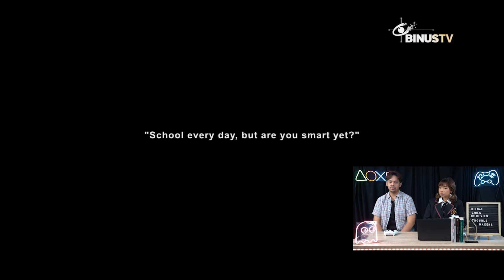Game Buatan Indo Review : Troublemaker | RELOAD : Games On Review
Troublemaker merupakan game besutan developer indie asal Indonesia yaitu Gamecom dan diterbitkan oleh Freedom Games, yang pertama kali diperkenalkan ke publik pada 2021 lalu dengan nama “Parakacuk” yang awalnya dirilis di platform steam namun ditarik kembali karena berbagai macam kendala dan kekurangan. Akhirnya pada 26 Juli 2022 Parakacuk berganti nama menjadi Troublemaker.
Troublemaker sendiri telah dikembangkan menggunakan Unreal Engine dan ukuran game ini adalah sekitar 3gb, peningkatan terlihat dari sisi grafik dan movement. Selain itu ada voice over cutscene berbahasa Indonesia. Meskipun telah berkembang lebih baik namun game ini masih memiliki beberapa kekurangan.

Reason to buy this game:
1. Mekanisme gameplay seperti game legendaris Yakuza Series
2. Memiliki peningkatan grafik yang cukup signifikan dibandingkan sebelumnya
3. Obat untuk para penggemar game Bully dikarenakan sequelnya tidak kunjung rilis

Reason not to buy this game:
1. Cutscene Voice over yang terkesan membosankan dan garing
2. Banyak candaan kearifan lokal yang mungkin akan sulit diterima pemain asing
3. Cenderung tidak memiliki daya tarik dari segi cerita dan hanya mengandalkan mekanisme fighting
4. Mekanisme fighting yang cenderung tidak memiliki mekanisme counter, parry, dodge yang sempurna
Pengen liat banyak gameplay seru yang up-to-date? Ditambah info-info menarik seputar PC Game, Mobile Game, Board Games, dan masih banyak lagi? Di RE-LOAD pasti smart viewers bakalan dapat semua itu! Saksikan di RE-LOAD: Games On Review setiap Juma't pukul. 19.00 WIB!